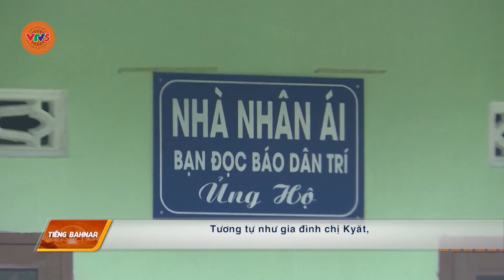[TIẾNG BANA] ẤM ÁP TRONG NHỮNG CĂN NHÀ MỚI | VTV5